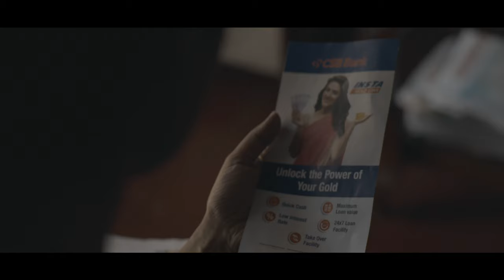CSB Gold Loan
Women empowerment is key to building a bright future. We support every woman to build their dreams bigger & stronger all the way.